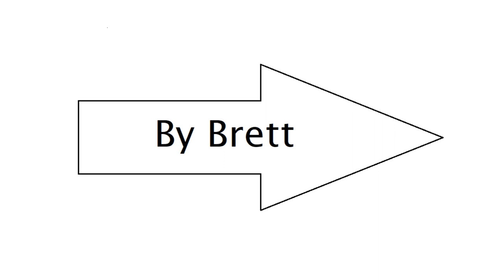Road Trip 80